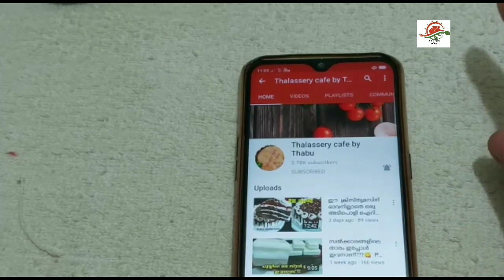എണ്ണപ്പലഹാരം കഴിച്ചു മടുത്തോ??.. എങ്കിൽ ഇതൊന്നു ട്രൈചെയ്തു നോക്കൂ എല്ലാർക്കും തീർച്ചയായും ഇഷ്ടാവും